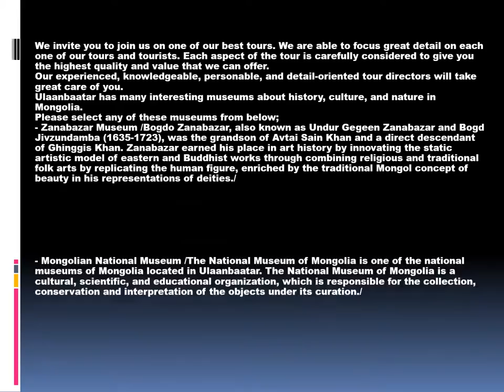Museum Tour in Ulaanbaatar | Mongolia Travel Tour Guide | Cashmere and Leather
iOS/iPhone: Coming soon...